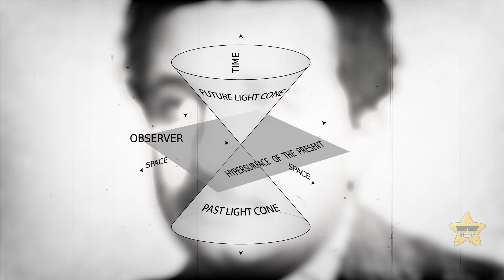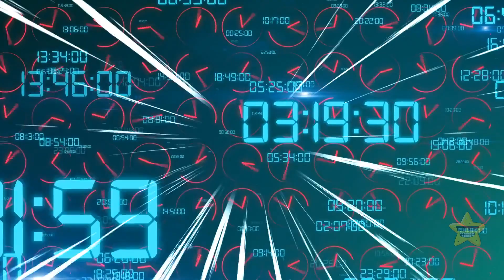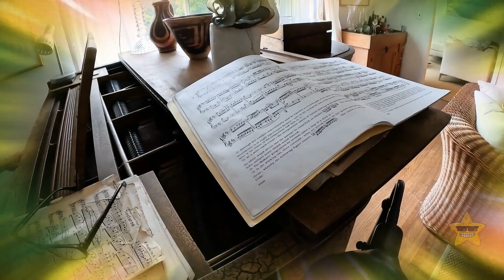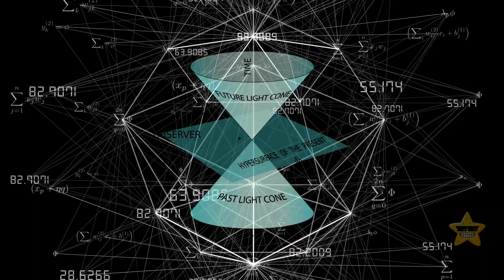The Weirdest Effect of Faster-Than-Light Travel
The idea of faster-than-light (FTL) travel is a staple of science fiction, allowing spaceships to zip across the cosmos at warp speed. In reality, Albert Einstein's theory of special relativity suggests that nothing with mass can accelerate to or exceed the speed of light because it would require an infinite amount of energy. However, some theoretical physics concepts, like wormholes or warp drives, have been proposed as potential loopholes to achieve FTL travel. These ideas involve bending spacetime or creating shortcuts through it, theoretically allowing faster travel.
Credit:
nonokoi / Reddit